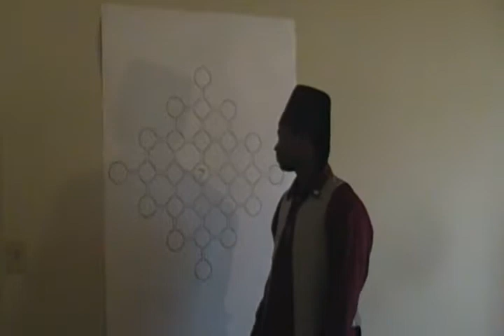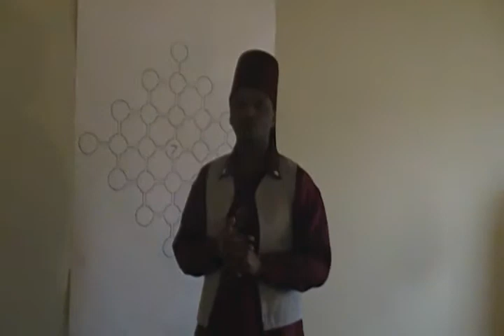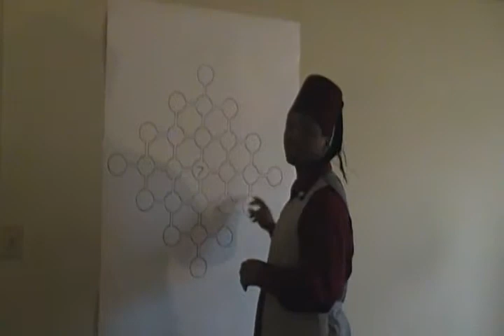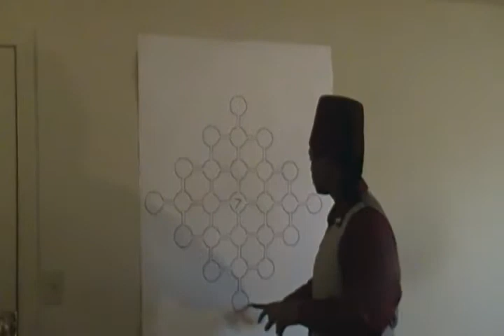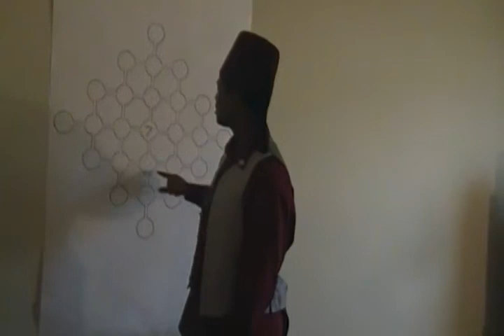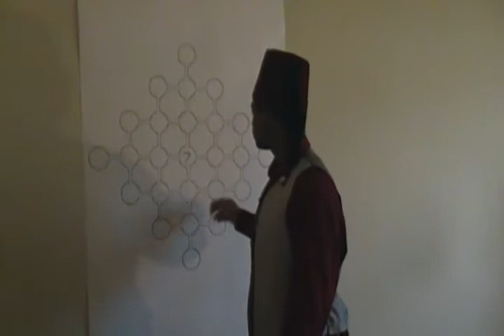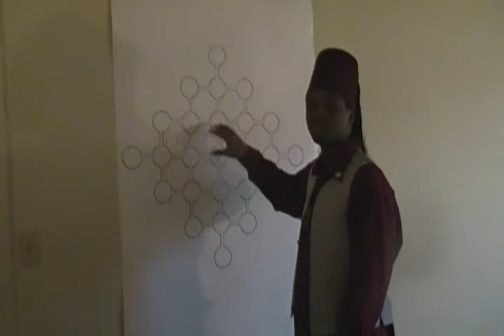Lesson Book 1 pt.3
the 7